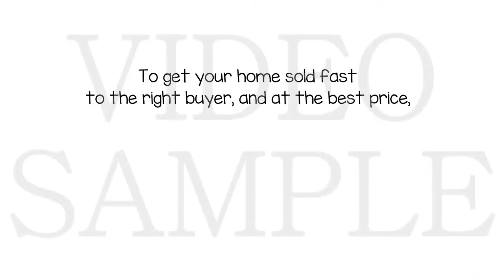Whiteboard Video Animation for Female Real Estate Agents 3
Whiteboard Video Animation for Female Real Estate Agents